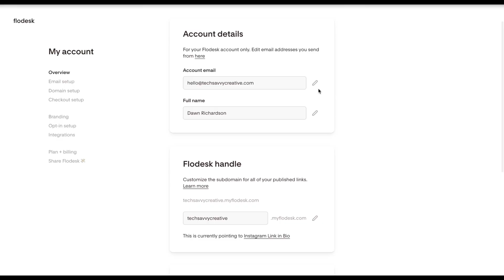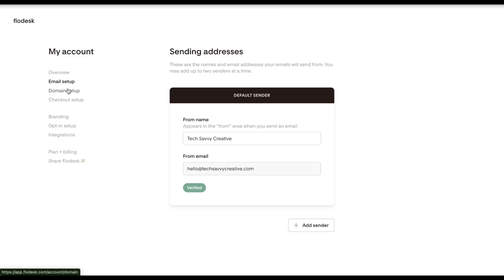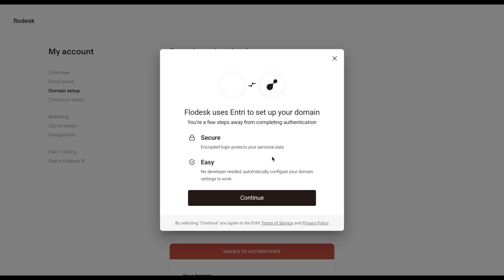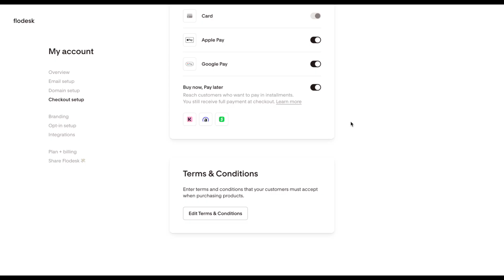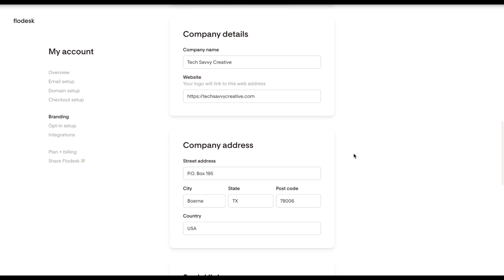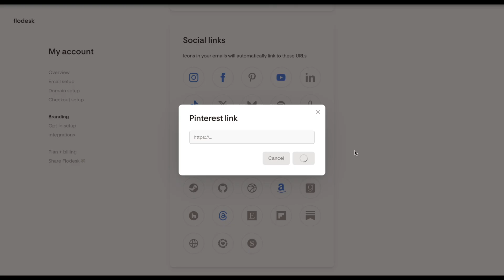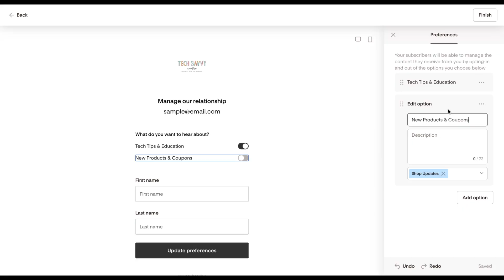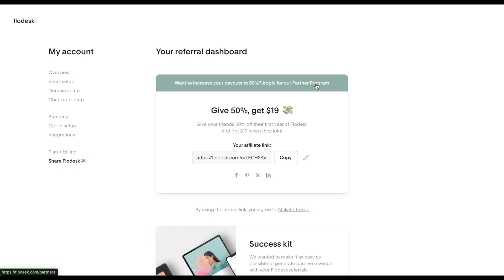How to customize your Flodesk account settings for a seamless email experience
In this video, we're walking through every tab in your Flodesk account settings so you can get set up for success from day one.

We will explore:
0:00 Introduction
0:09 Overview tab
0:55 Email setup
1:47 Domain setup
2:45 Checkout setup
3:08 Branding
5:43 Opt-in setup
6:57 Integrations
7:20 Plan + billing
7:37 Share Flodesk

Whether you're brand new to Flodesk or just doing a quick settings checkup, this video will guide you step by step.

Ready to get started with email marketing?